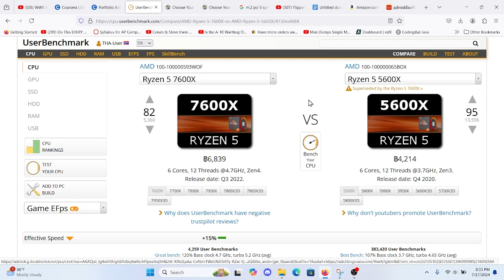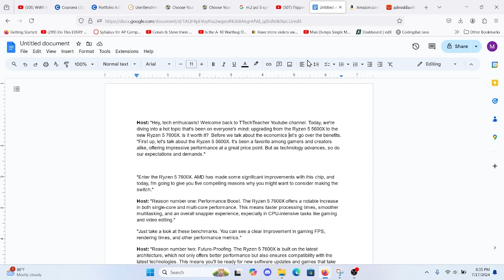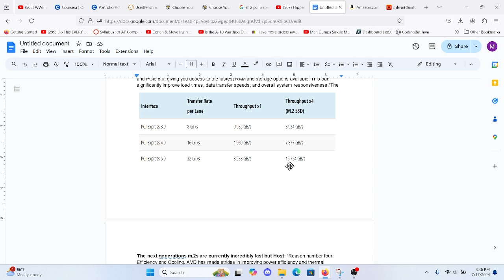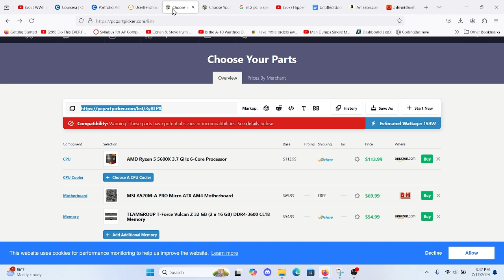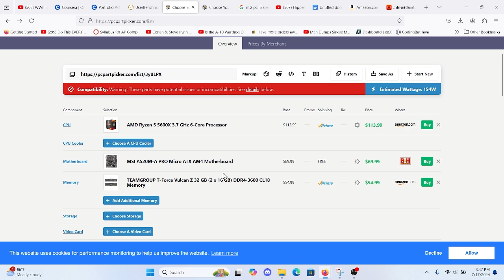Ryzen 5 7600X It's never been cheaper to buy it with a new computer or upgrade!! Buy soon!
"Are you considering upgrading your CPU? In this video, we break down the top 5 reasons why upgrading from the Ryzen 5 5600X to the Ryzen 5 7600X might be the best move for you!

We'll explore the performance boost, future-proofing, DDR5 and PCIe 5.0 support, efficiency and cooling improvements, and overall value for money. See benchmark comparisons, gaming performance, and real-world examples to help you make an informed decision.

Whether you're a gamer, content creator, or tech enthusiast, this video will provide you with all the information you need to decide if the Ryzen 5 7600X is worth the upgrade.